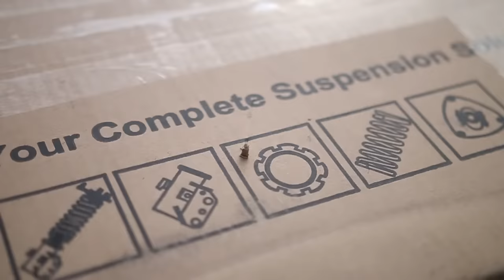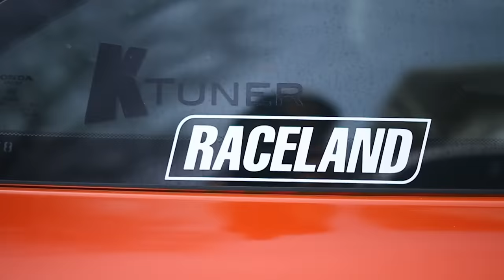Transforming A Subscribers Car On A $1,200 Budget!! (10 min build)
►Check out some of the products I use to transform cars on a budget here!

In todays video we take yet another subscribers car and transform it for him in one week on a $1,200 budget. I really hope you guys enjoyed this one! I think it turned out awesome, and by sharing the price of these, along with enjoying the transformation, I hope you get some inspiration and ideas for some budget modifications that you can do to your own vehicles. :)

Link to the paint that I used:

►Camera gear I use:
Camera body
Camera lens

►Mods on my Fiesta ST:
Hood vents
Street glow
Spoiler extension (better version of what's on my car)
Short shifter
Vinyl wrap on my hood and taillights

►Clothing - One way to show your support for Smpl Builds by buying some cool clothing!

►Intro clip graphic design by @debowskidesigns